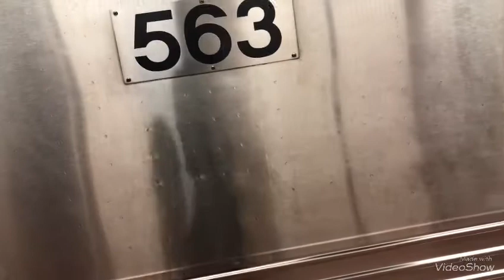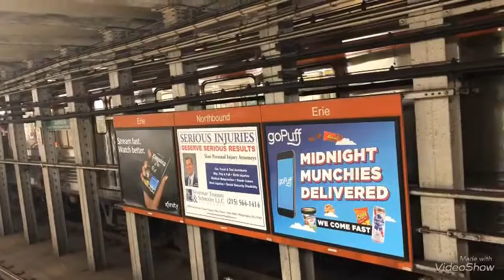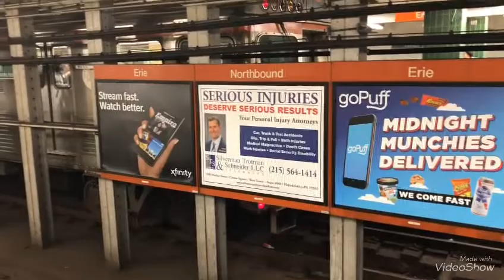SEPTA BROAD STREET LINE AT Susquehanna Dauphin